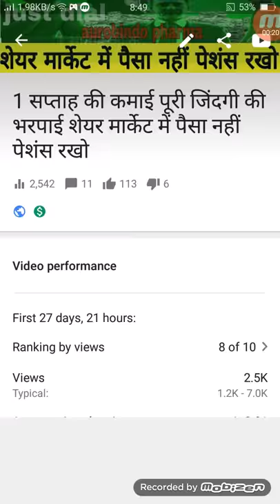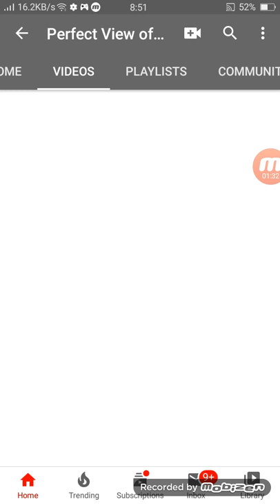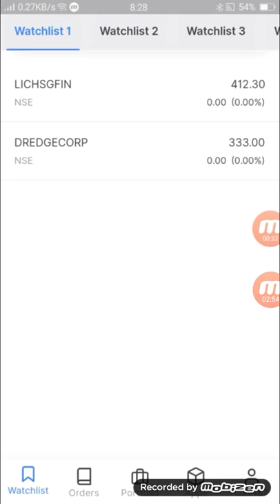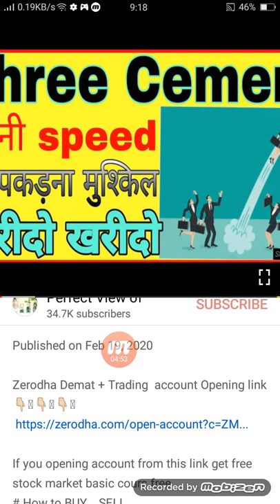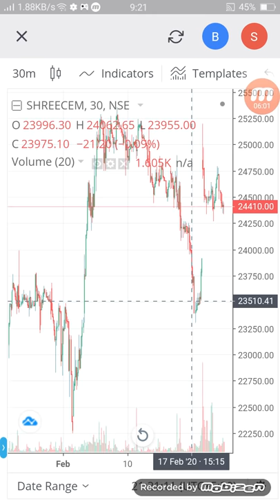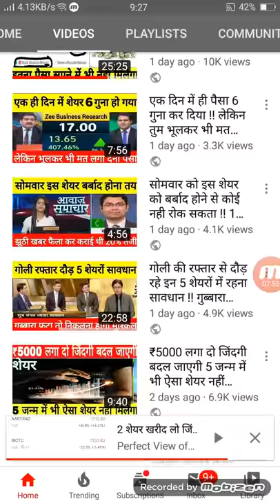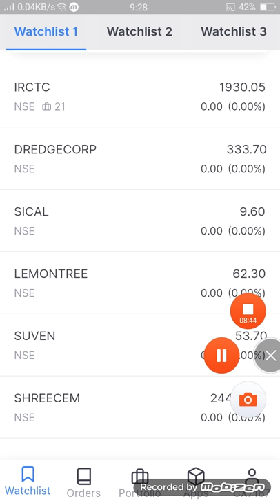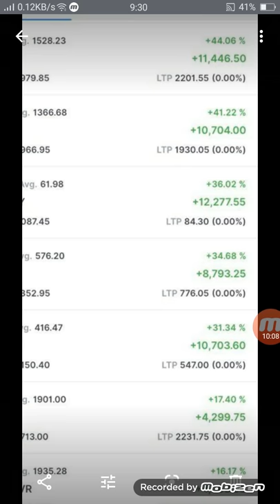1 सप्ताह की कमाई जिंदगी भर की भरपाई ऐसे शेयर में पैसे लगाओ देखो जादू